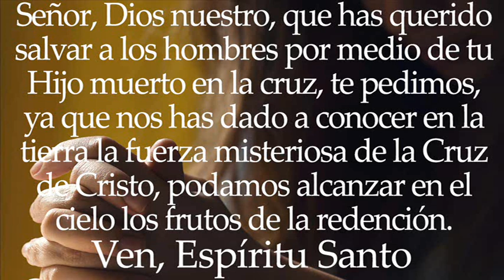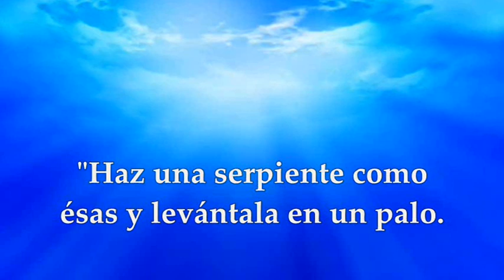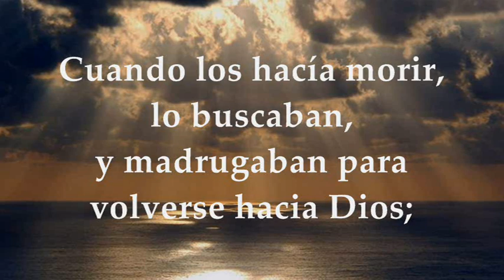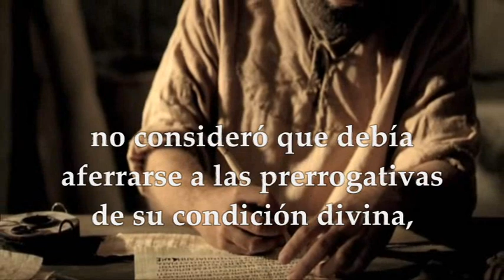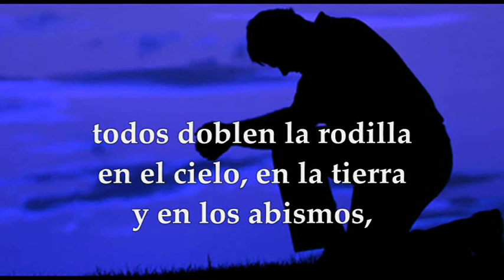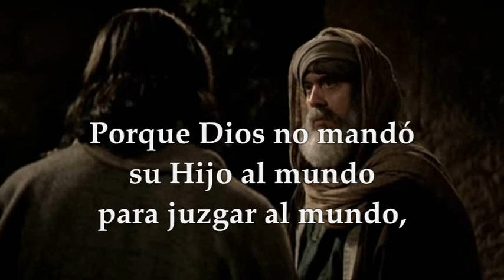EVANGELIO Y LECTURAS EUROPA FIESTA EXALTACIÓN DE LA SANTA CRUZ 14 DE SEPTIEMBRE DE 2023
EVANGELIO Y LECTURAS EUCARISTÍA FIESTA EXALTACIÓN DE LA SANTA CRUZ ALGUNOS PAÍSES JUEVES 14 DE SEPTIEMBRE DE 2023 Primera Lectura: Del libro de los Números 21, 4b-9 SALMO 77 ,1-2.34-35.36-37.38 R/. No olvidéis las acciones del Señor SEGUNDA LECTURA: De la carta del apóstol San Pablo a los Filipenses 2, 6-11 EVANGELIO: Del Santo Evangelio según San Juan 3,13-17